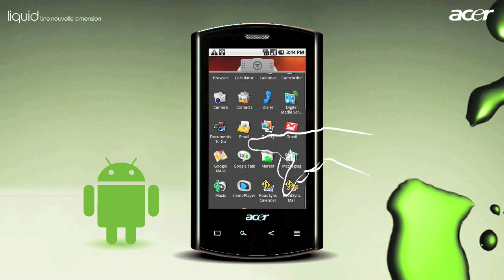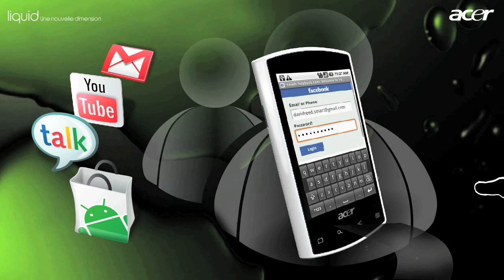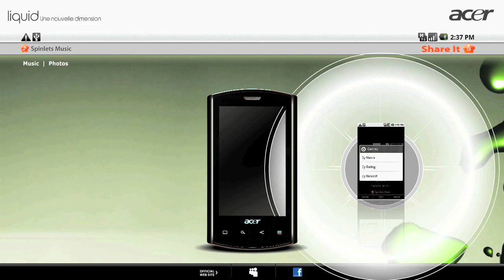Acer Liquid Présentation